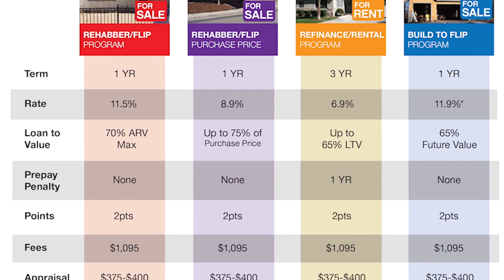Sean O'Toole of PropertyRadar with Bruce Norris #706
Bruce Norris is joined by Sean O'Toole of PropertyRadar for part 1 of the radio show.  After a successful technology career in Silicon Valley, Sean purchased and flipped over 150 residential and commercial properties, nicely exiting the market before the credit bubble burst. Combining his technology and real estate experience Sean launched ForeclosureRadar in 2007, well before most realized a foreclosure crisis was coming. The service was quickly recognized as the nation’s best foreclosure information source and helped tens of thousands of real estate professionals succeed in a market which was otherwise devastating. Sean’s mission to help the little guy succeed in the real estate market continues with the launch of PropertyRadar.

Bruce and Sean talk about the special gift and tradition that led to his early fascination with being an Entrepreneur.  Sean's career in Silicon Valley and his early days as a real estate investor.